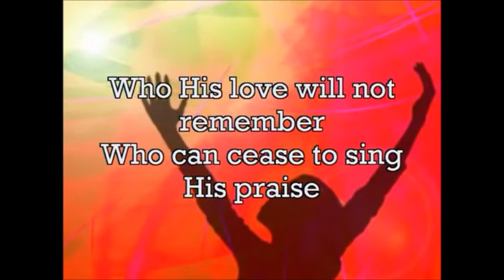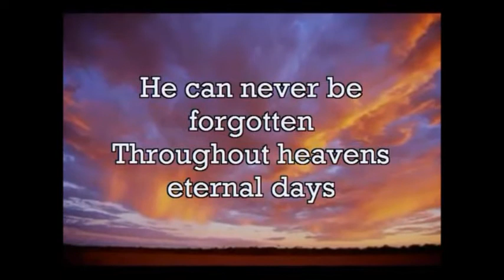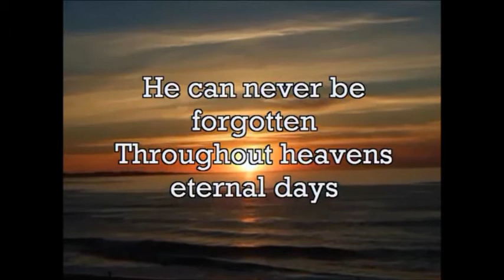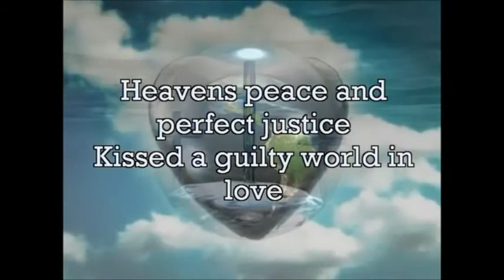The Demonstration Of Gods Love 11.7.2021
Mr Bertie Quinn Romans Chapter 5 v 1-11